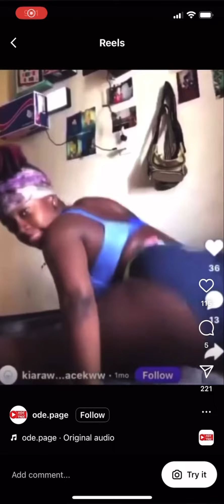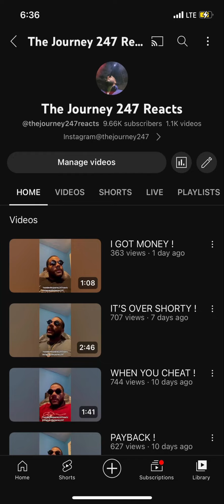WHAT FLEW OUTTA THERE !